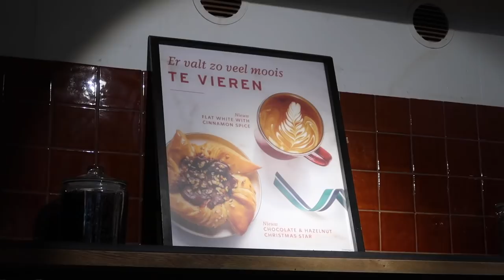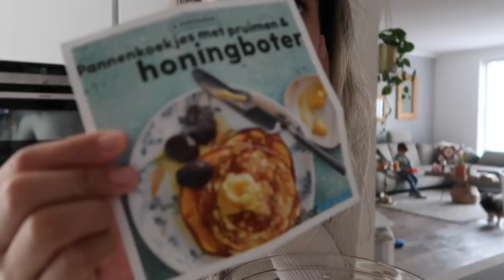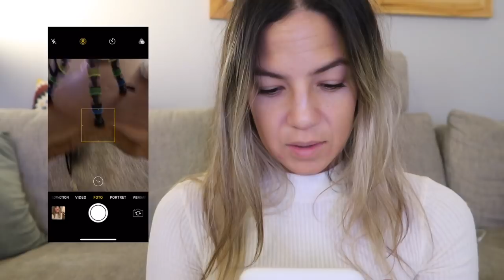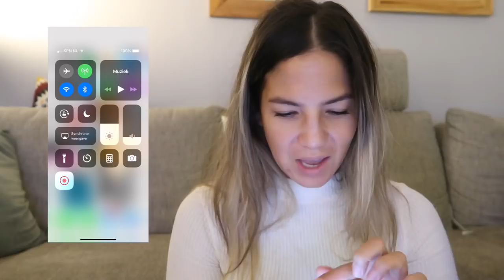VLOGMAS 2018 EEN NIEUWE TELEFOON !!! | merrylou damian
DAG 14: Het was eerst een verassing voor mij maar ik ben er stiekem achtergekomen:P

     Dins-Vrij om 18:30

Oh ja.

✔︎ Video Info
Vandaag weer een nieuwe video
Mijn video gaat vandaag over een nieuwe telefoon!!

Whoop

Zo blij als een kip in een ei ??? zo gaat ie toch??

Anywaysssss

Het was eerst een verassing voor mij maar ik ben er stiekem achter gekomen :P

Veel kijkplezier